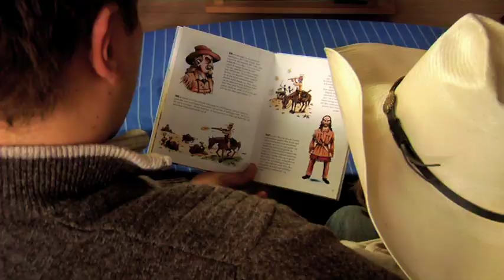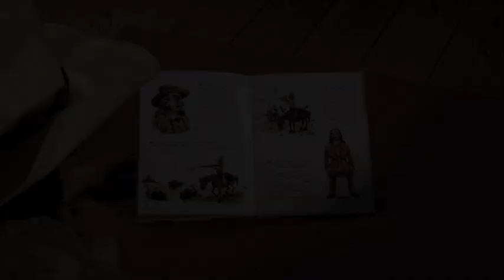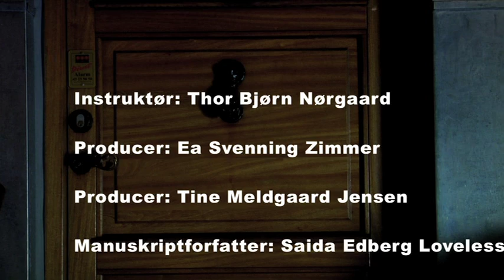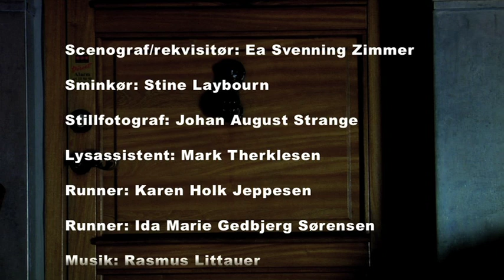Toppen AAR B 07-08 - Duel